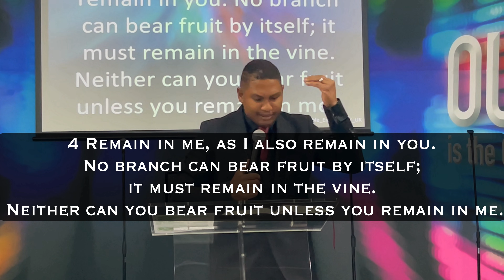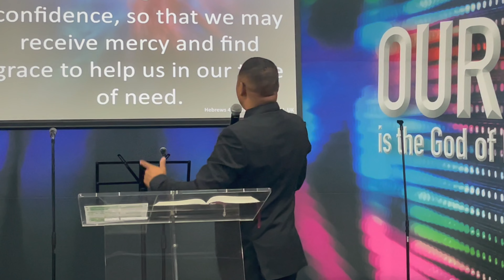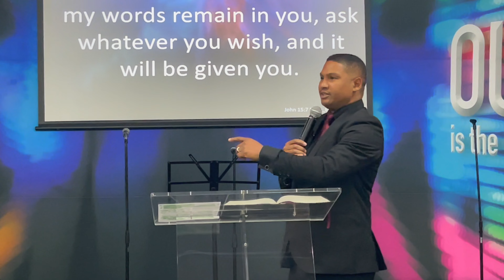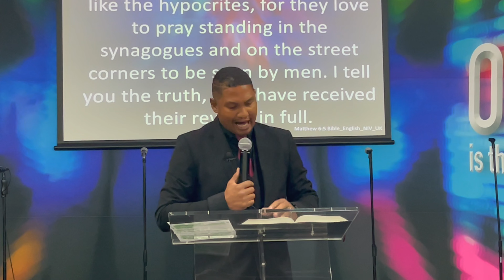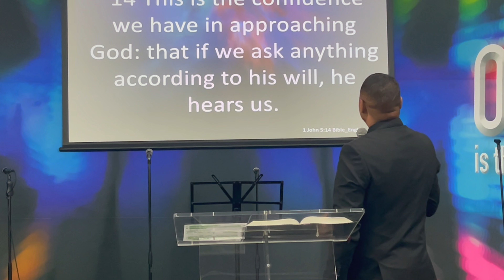Faithfulness Leads To Fruitfulness ⏐Part 2⏐ Pastor Desmond